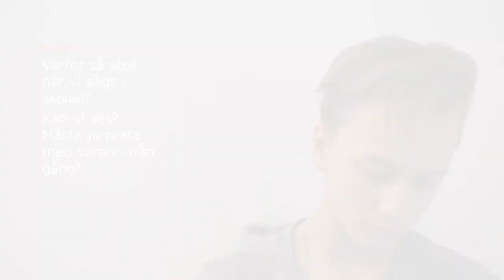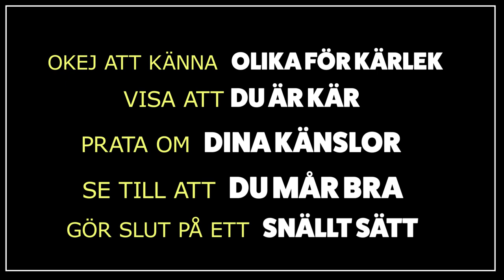Du är inte ensam - 9. Kärlek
Avsnitt 9 av Du är inte ensam handlar om kärlek. Hur känns det när man är kär? Hur gör man slut? Ibland kan det vara svårt med kärlek.